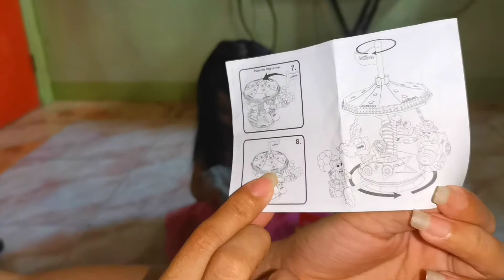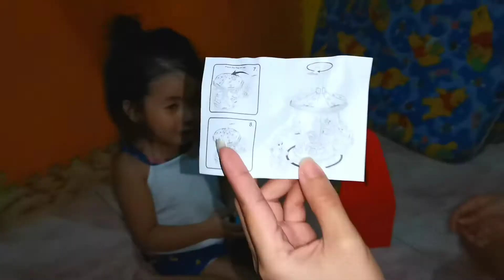2020 Jollibee Kiddie Meal Toys : Jolly Go Round (Complete Set of 5 Toys)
Jollibee Kiddie Meal Toys 2020
Jolly Go Round (Complete Set of 5 Toys)